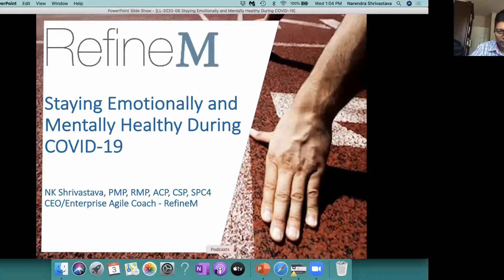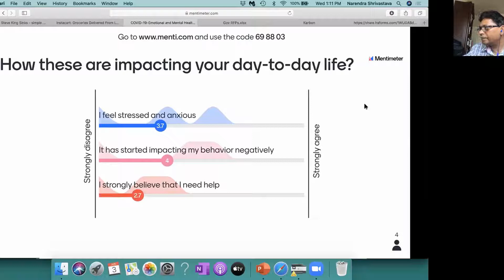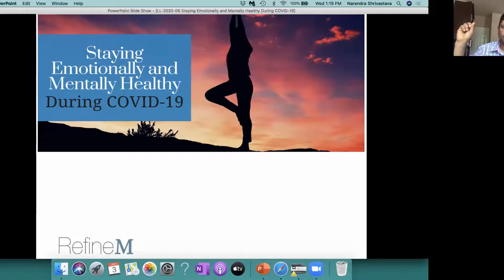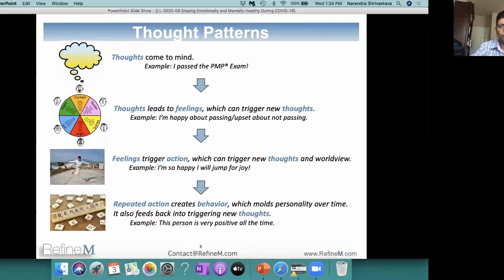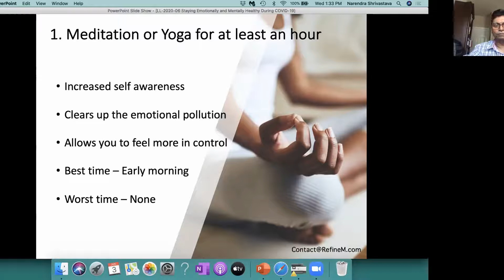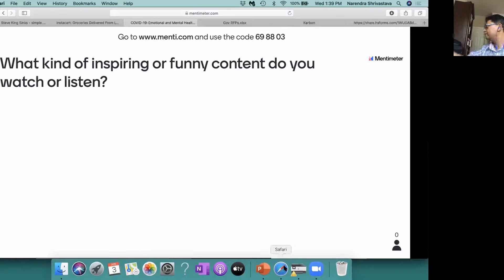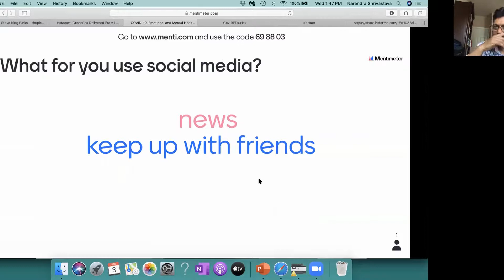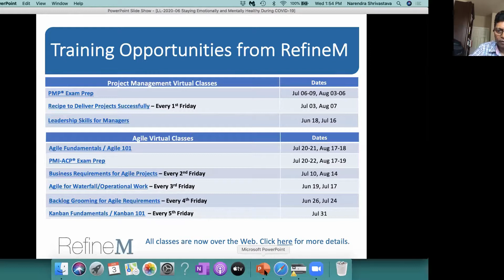RefineM June 2020 Webinar: Staying Emotionally and Physically Healthy During COVID-19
We all know how to keep physically healthy, increase our immunity and stay safe from the virus. We are following social distancing rules, washing our hands frequently and eating healthy. But what are we doing to keep ourselves emotionally and mentally healthy? We're all staying indoors, so the physical environment is getting cleaner by the day. But our emotional environment is getting more polluted every day, with all the uncertainty, fear, and anxiety that this pandemic is causing. These feelings persist when we hear about COVID-19 cases and deaths every day. What are we doing to keep ourselves emotionally and mentally strong? It very important for everyone to stay physically as well as mentally strong to carry on the work that they are doing either outside or from home. This webinar lays out a plan to keep your emotional environment clean so you stay emotionally and mentally strong in the middle of this crisis.